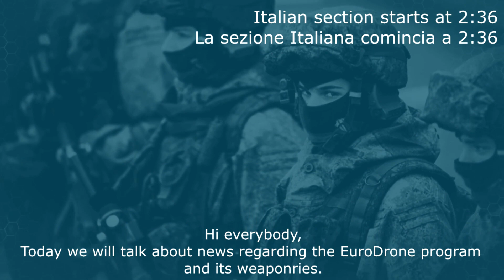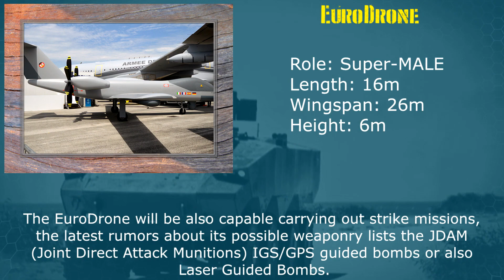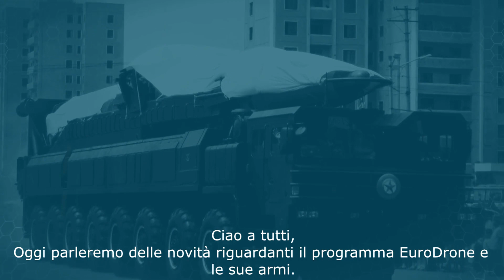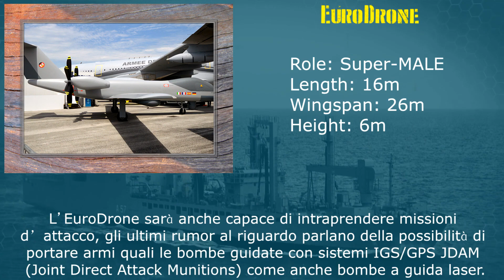EuroDrone and its weaponry news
Hi everybody,
Today we will talk about news regarding the EuroDrone program and its weaponries.